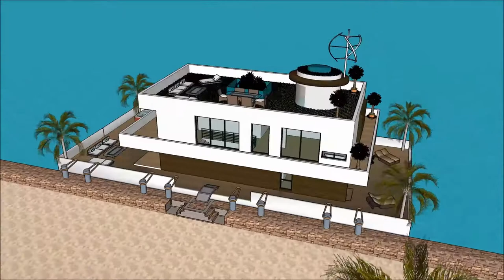Αρχιτέκτων σύγχρονη αρχιτεκτονική Sketchup σπίτι νερού αρχοντικό 3d μοντέλο σκίτσο Πλωτό σπίτι πλωτο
The floating house villa houseboatzania launching an innovative high-end luxury yacht floating house villa mansion home design potentially as a display of exhibition of the Αρχιτέκτων σύγχρονη αρχιτεκτονική Sketchup σπίτι νερού αρχοντικό 3d μοντέλο σκίτσο Πλωτό σπίτι πλωτο.

The collection of the Floating house villa houseboatzania concept of Αρχιτέκτων σύγχρονη αρχιτεκτονική Sketchup σπίτι νερού αρχοντικό 3d μοντέλο σκίτσο Πλωτό σπίτι πλωτο consists of high luxury and architectural art pieces in minimalism combined with living on the waterfront of the harbour.

The floating house villa mansion yacht design has the basis to sustain living with high standards and contemporary structural design - Αρχιτέκτων σύγχρονη αρχιτεκτονική Sketchup σπίτι νερού αρχοντικό 3d μοντέλο σκίτσο Πλωτό σπίτι πλωτο with numerous of prospects for excessive living and celebrating the desire of life worldwide: